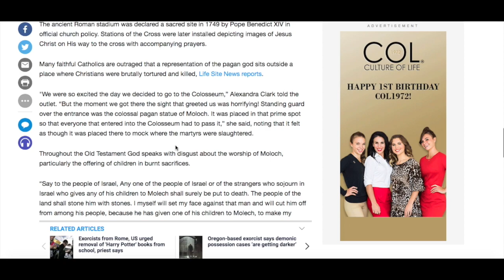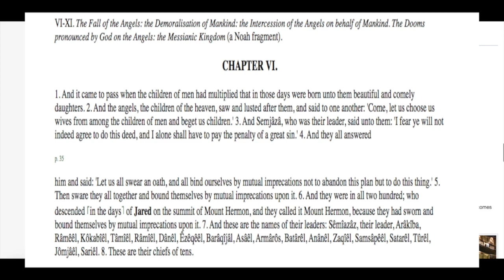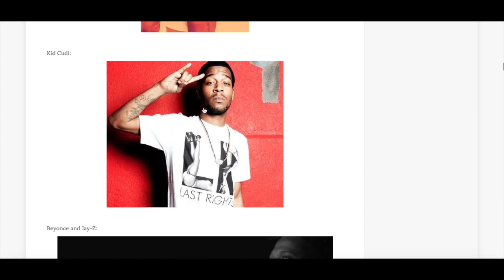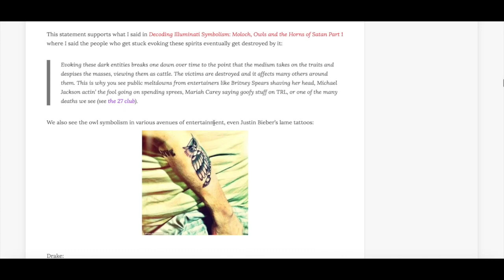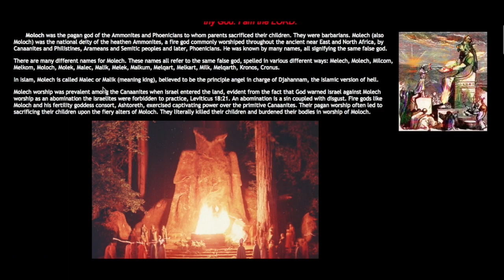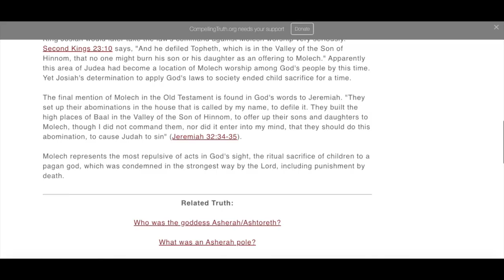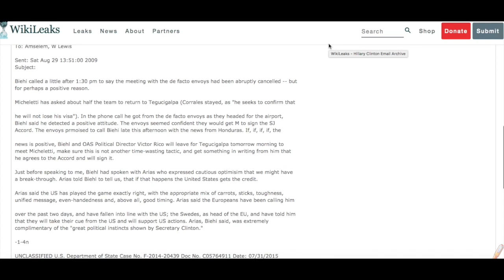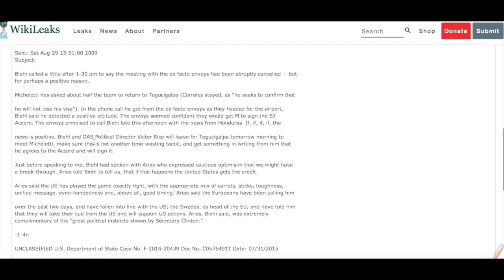Looking Into It Mini : Who is Moloch?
Who or what was Moloch? A short look into the Ancient Diety known as a god of child sacrifice and evil.